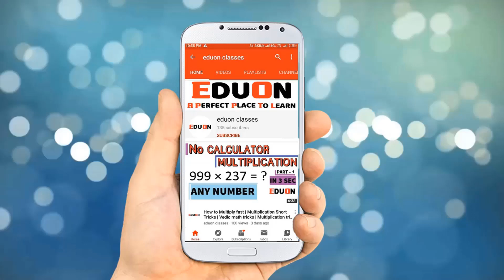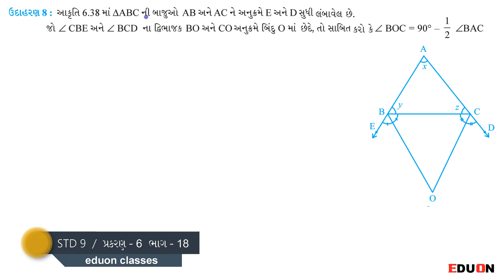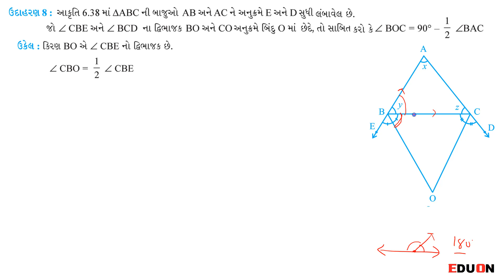class 9 maths ch 6 (રેખાઓ અને ખૂણાઓ) ex(ઉદા.) 8 I ભાગ 18 I lines and angle eduon I rekhao & khunao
class 9 maths chapter 6 lines and angle example 8, lines and angle in gujarati by eduon,  Class 9 maths ch 6 ex 6.3, maths class 9 ch 6 ex 6.3, lines and angle exercise 6.3

Standard 9 ch 6 maths svadhyay 6.3, Dhoran 9 ganit rekhao ane khunao udaharan 8, lines and angle eduon, rekhao & khunao

In this video you will learn about Ch 6 lines and angle Maths class 9 Gujarati medium NCERT syllabus in Gujarati by Eduon classes.

Here we cover example 8 of chapter 6 lines and angle Maths Std 9 ch 6 Gujarati medium NCERT syllabus in Gujarati.

rekhao ane khunao dhoran 9 udaharan 8,  rekhao ane khunao class 9 ch 7 udaharan 8,  std 9 ch 6 rekhao ane khunao udaharan 8, dhoran 9 ganit rekhao ane khunao svadhyay 6.3, ganit standard 9 ch 6 rekhao ane khunao,

class 9 ganit ch 6 rekhao ane khunao example, class 9 maths ch 6 lines and angles ex 6.3, class 9 ch 6 maths exercise 6.3, rekhao ane khunao dhoran 9 ganit svadhyay 6.3,

ch 6 maths class 9 is very important for exams to get good marks because it is too easy.

class 9 lines and angle ch 6 covers short questions in final exam.

class_9_chapter_6_exercise_6.3_Q_ 1
class_9_ch_6_lines_and_angles_ ex_6.3